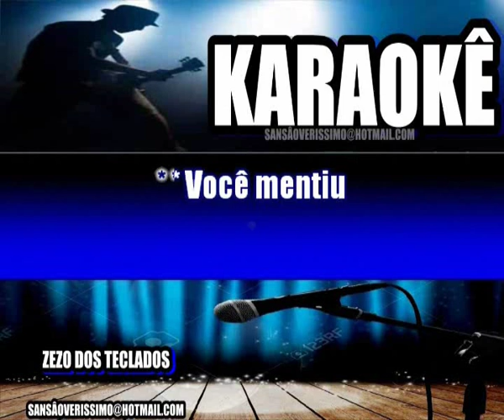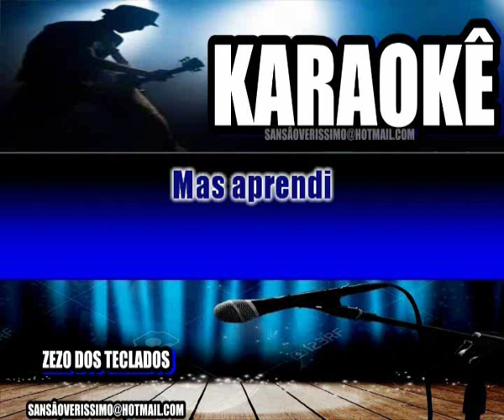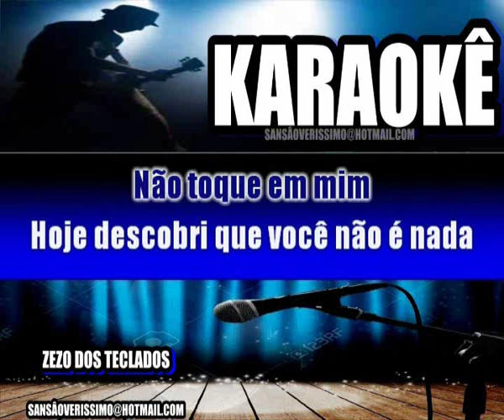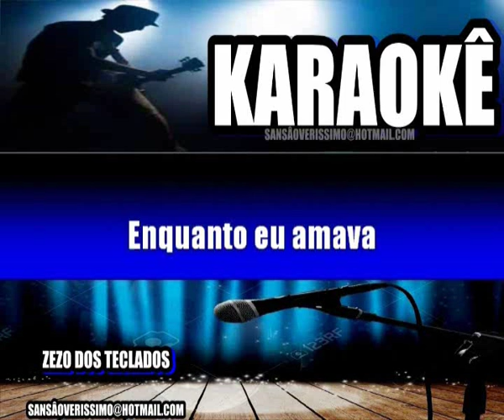Karaokê Zezo Dos Teclados De Igual Pra Igual